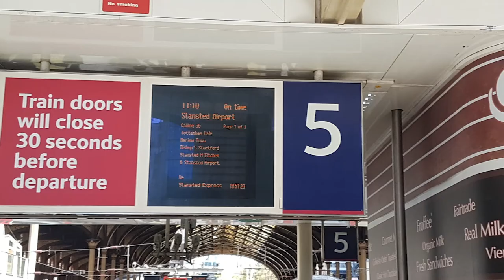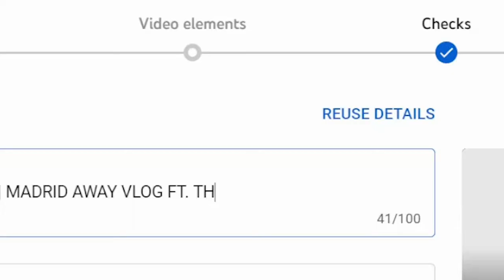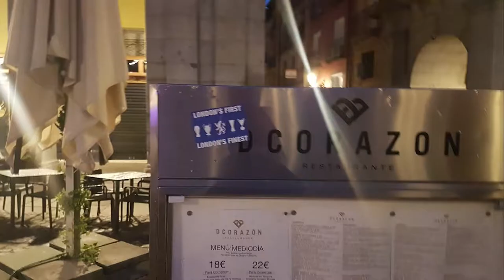INSANE AWAY TRIP | Real Madrid Away Vlog FT. Thogden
This trip was nuts, my monotone voice won't do it justice but it's easily the most mental experience I've ever had following Chelsea. Enjoy!

Oh and, big up Thogden